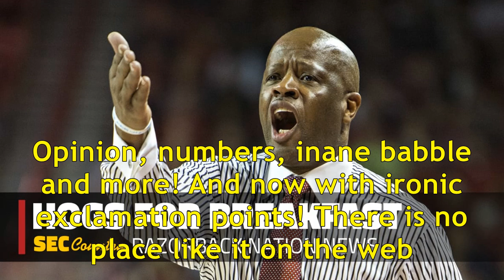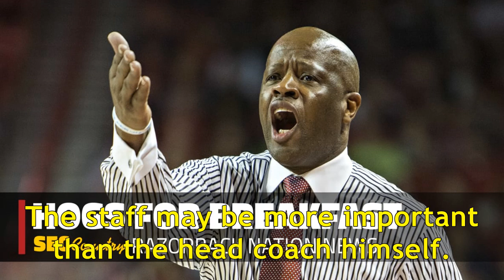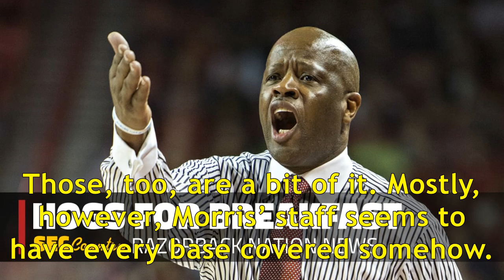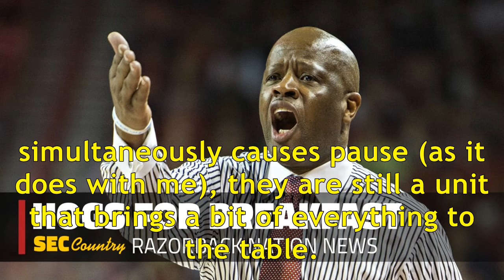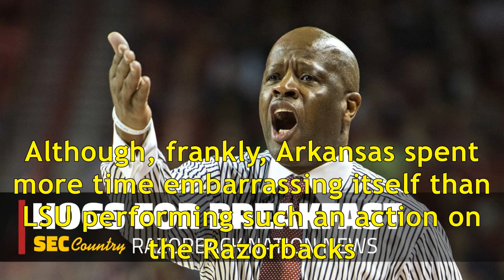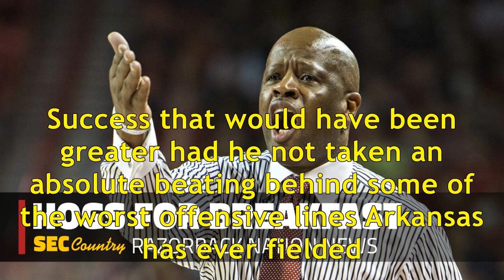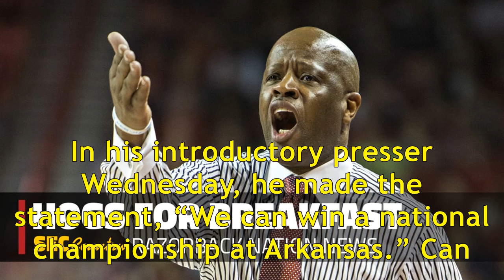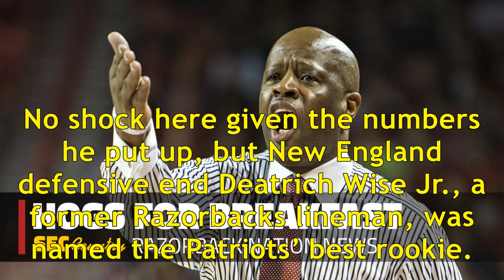Arkansas football impressed wednesday -- arkansas basketball depressed wednesday